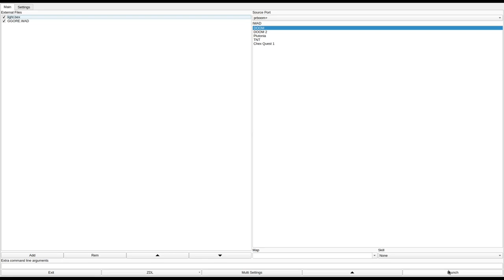DOOM 1 - GGORE.WAD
called "Gorilla Gore" in the /idgames FTP.
created by Michael Lundy on July 19th, 1995.
from the .txt file included with the WAD:
"All-round single level for DOOM one."